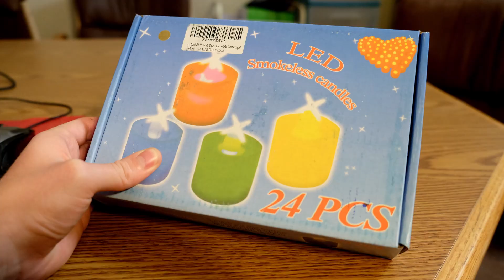3D Printed Assembly of Christmas Ornaments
Assembly of Paper Wall Lantern: 00:04
Assembly of Glowing Gift Box:     01:06